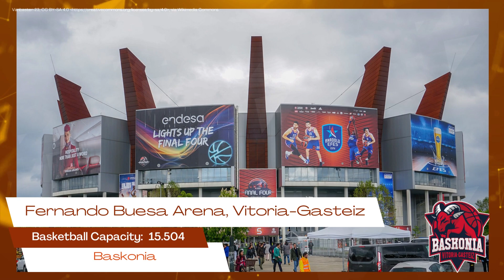Spain ACB Liga Endesa Basketball Arenas (Season 2023/2024)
In this video we present you the basketball arenas of ACB Liga Endesa, Spanish basketball league for season 2023/2024.

The season starts on 23th of September 2023, and 18 team will compete for the Spanish championship title.